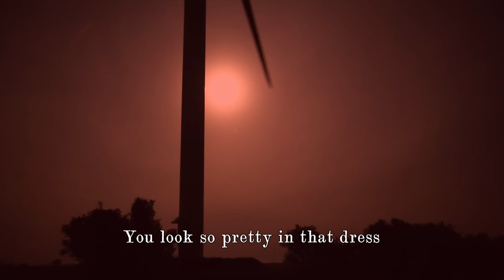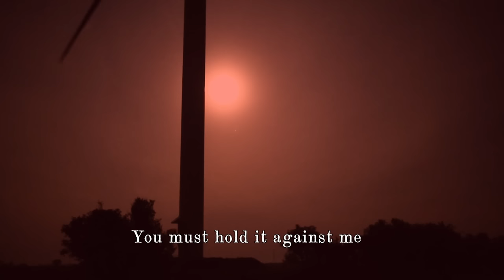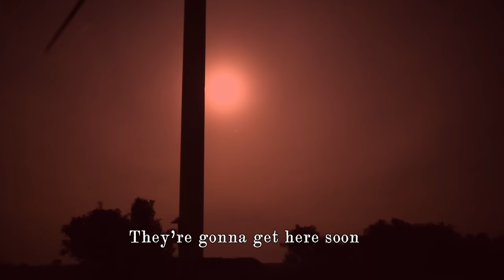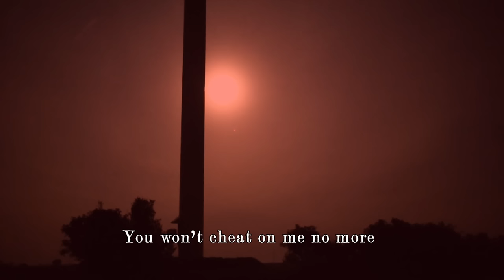Superhalo - Oni Zaraz Przyjdą Tu (Breakout cover) - minimalistic music video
Minimalistic music video from Superhalo.

This is a mashup of two songs: "Oni zaraz przyjdą tu" polish band Breakout and "Gardenia" american band Kyuss.
Performed by Superhalo

Superhalo are:
Krzysztof "Kidd" Adamski - voc
Dominik Ostrowski - guitar
Szymon "Simon" Szymkowiak - guitar
Świnia Wrzos - bass
Szymon Swoboda - drums

Recorded, mixed and mastered at Vintage Records Studio - Poland by Szymon Swoboda

Published by Vintage Records
2016